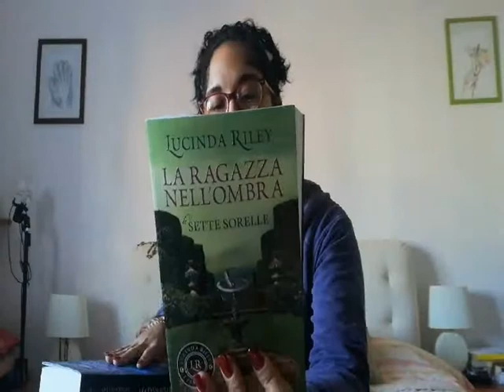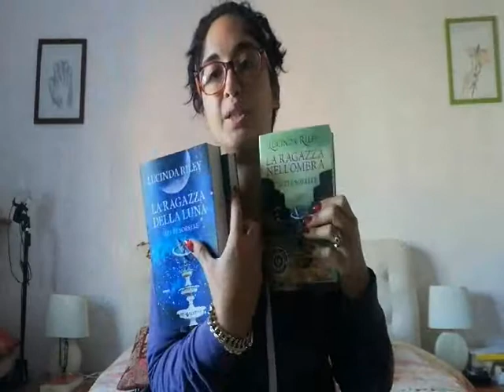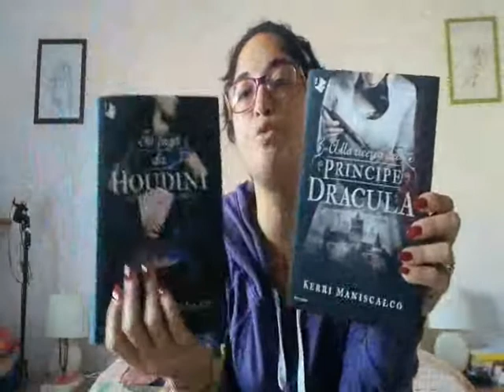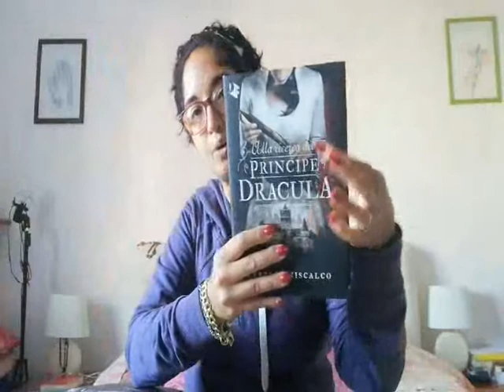HALLOWEEN 2020 A CASA